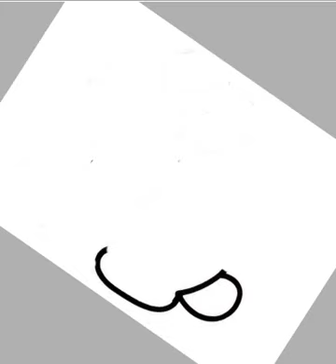رسم سهل كيف تحول حروف اللغة العربية الى رسم جميل حرف ص الى ارنب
رسم سهل  كيف تحول حرف الجيم ج الى رسم سمكة جميلة
الطريقة سهلة وممتعة لتعليم الاطفال من جميع الفئات العمرية ومن يريد تعلم رسم الانمي بسهولة وكيفية رسم كرتون رائع وهو الرسم عن طريق تحويل الحروف الى رسومات

تعليم الرسم للاطفال بطريقة سهلة
رسم اطفال سهل
رسم اطفال صغار
تعليم الرسم للاطفال خطوة بخطوة pdf
افكار رسومات للاطفال
drawing and coloring
drawing house